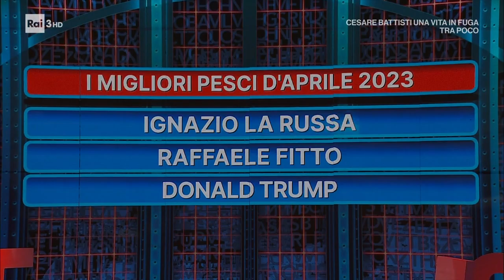Pesce d'aprile - Saverio Raimondo - Le Parole - 01/04/2023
- Saverio Raimondo mette nella sua dissacrante classifica i migliori pesce d'aprile del 2023.